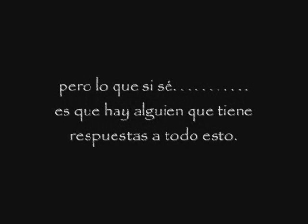CREE EN EL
HAY ALGUIEN QUE QUIERE AYUDARTE ES JESUS HIJO DE DIOS